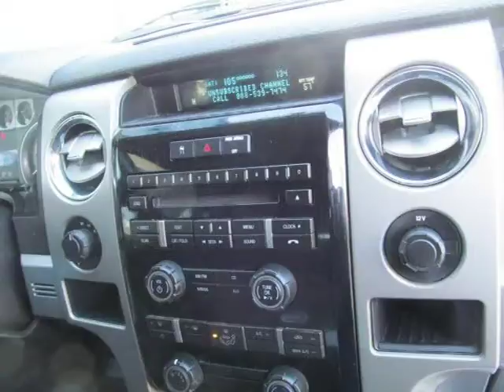2010 Ford F-150 Watertown Adams Syracuse NY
Price: $ 25,888
Mileage: 64,693
Engine: 8 Cyl. 5.4
Doors: 4
Stock #: 17907AF
VIN: 1FTFX1EVXAKA19399
to get the credit approval you deserve. We have a department that specializes in getting customers pre approved.